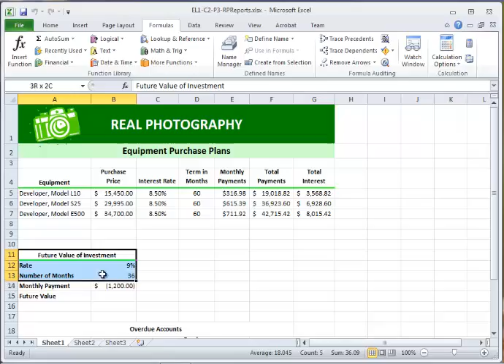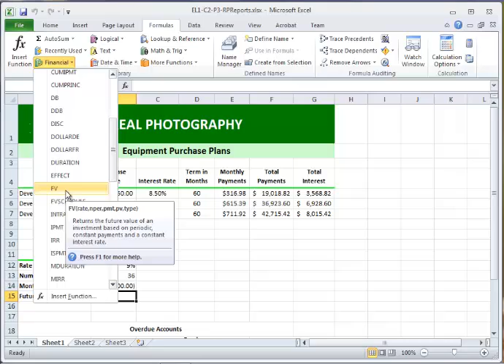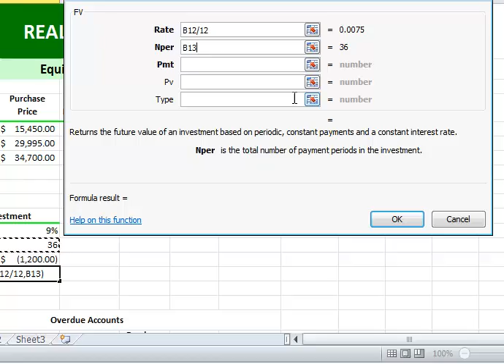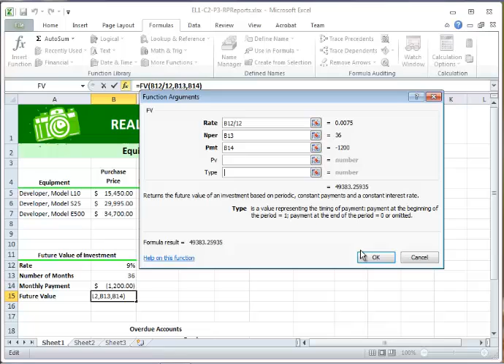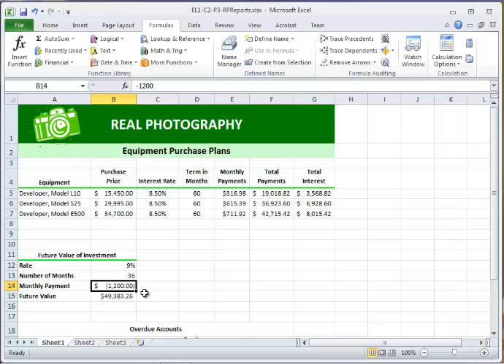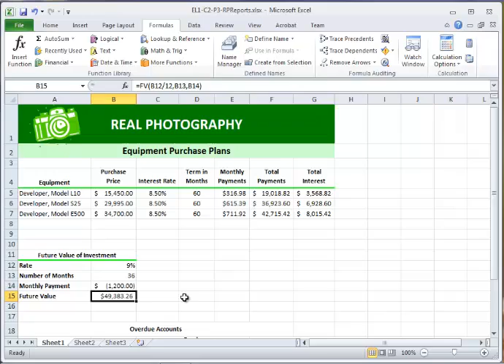L1C2P3b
Chapter 2 Project 3 b